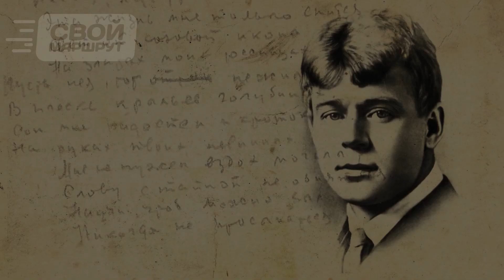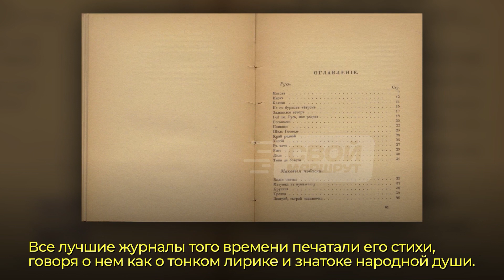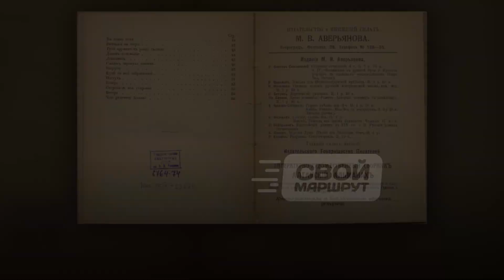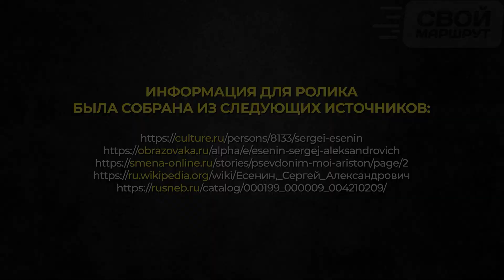Выдающиеся рязанцы. Есенин Сергей Александрович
Сергей Александрович Есенин - великий русский поэт и писатель, представитель новокрестьянской поэзии и имажинизма, одна из крупнейших личностей Серебряного века. Смотрите наш новый озвученный ролик!